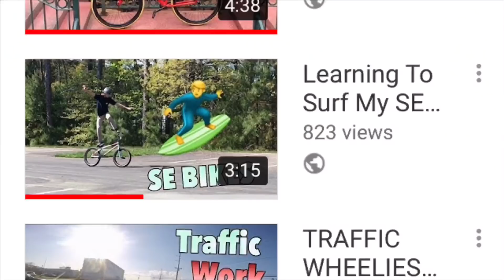I Learned To Surf - SE Bikes Vlog